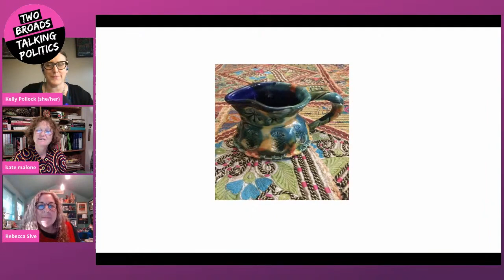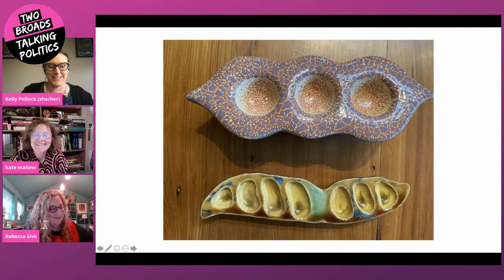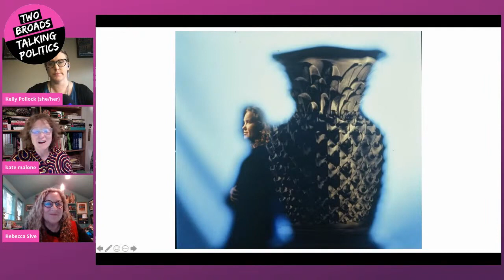Episode 65: Kate Malone MBE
“Kate Malone is one of the UK’s leading ceramic artists with an illustrious career spanning thirty years. She has developed an unmistakable and highly regarded style, evidenced by her unique, hand-made pots and intricately ornamented sculptures. Observations of nature, particularly its fruits, nuts and berries are the overriding influence in Kate’s work.”*

VoteHer In co-producer and co-host, Rebecca Sive, first met Kate in the mid-1990s when she purchased her work at London’s Victoria & Albert Museum. They subsequently met and became friends, along the way learning they share a birthday and a deep commitment to helping women artists achieve both their artistic goals and leadership positions in arts and civic life. Throughout her career, Kate has been generous with her time and organizing talents, developing community programs in both Great Britain and India. As you’ll see when you join the videocast, Kate is also a terrific role model for other women artists building their own businesses. For this VoteHerIn videocast, Kate will share her thoughts about being an independent woman artists as well as about her philanthropic work.

*Excerpted from the Adrian Sassoon website.